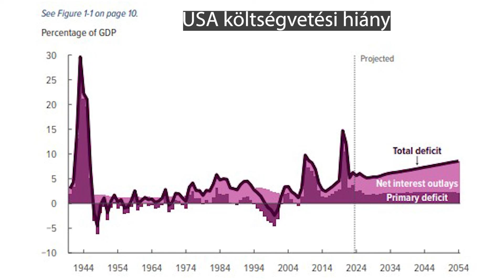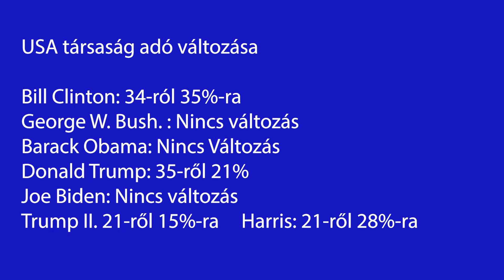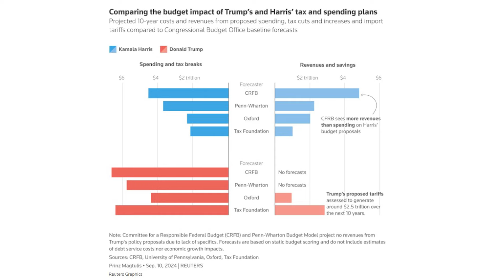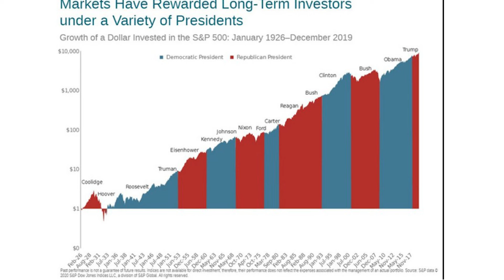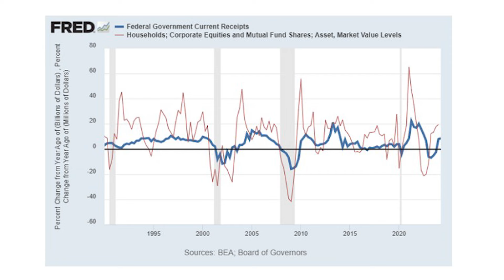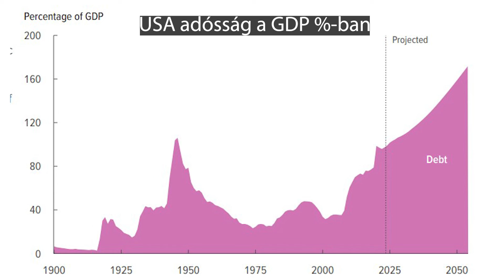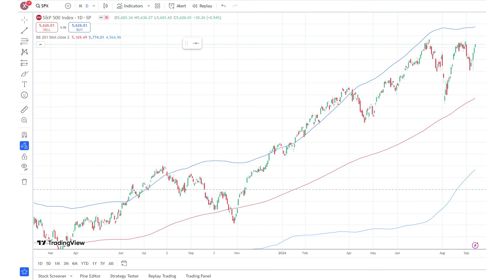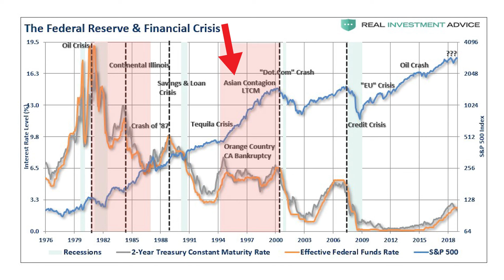Trump vs Harris, Ki repíti az égbe az árfolyamokat?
Trump az adócsökkentő, kiadást farigcsáló, vagy Harris, az adóemelő, szociális kiadásokra többet költő elnök lessz a jobb a gazdaságnak és a tőzsdéknek.  Na hát erről szól a videó.

00:00 Bevezetés
00:25 Az amcsi adósság már megint
01:08  Trump és Musk
02:33 Harris tervei
03:00 Az igazság
04:45 Extra akadályok
08:40 Egy optimista sztory
09:45 Grande  Finale

Ingyenes 4,5 órás videókurzus: Amit a pénzről, befektetésről tudnod kell.  A hiánypótló anyag ami segít eligazodni a pénzügyekben.